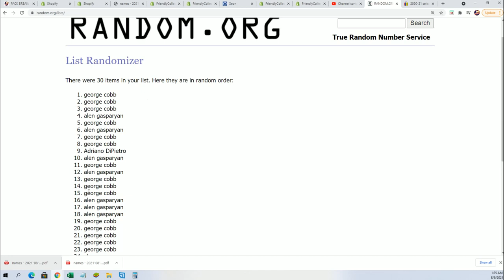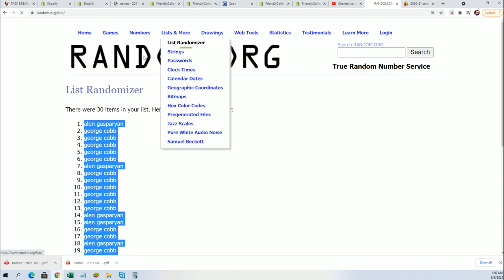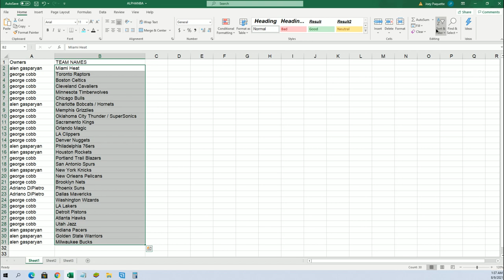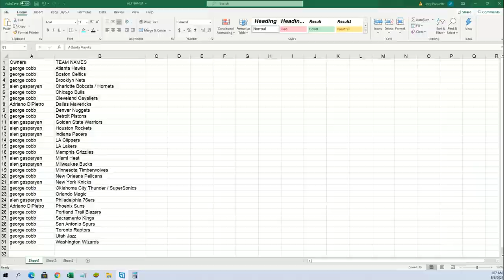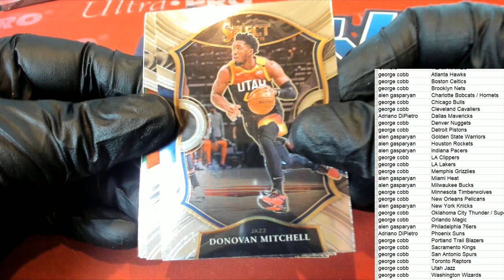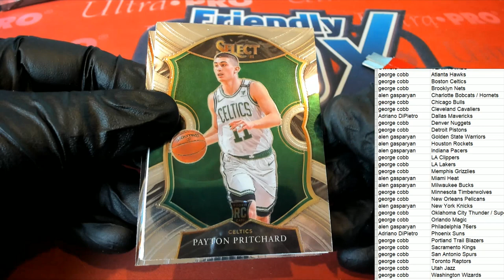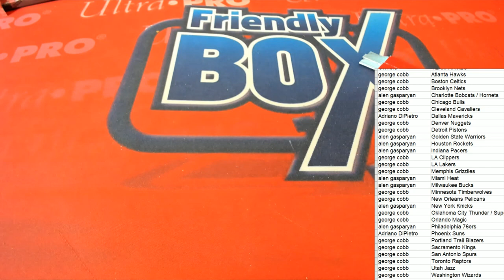2021 Panini Select Basketball Hobby ID 21SELECTBSK142